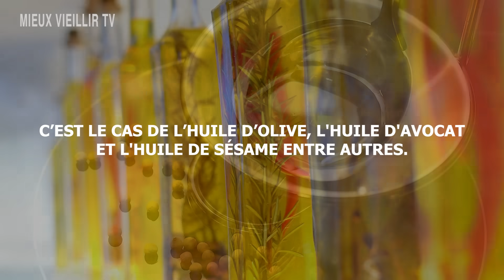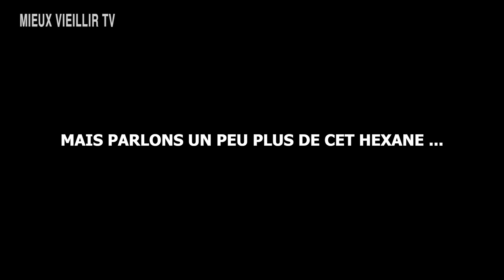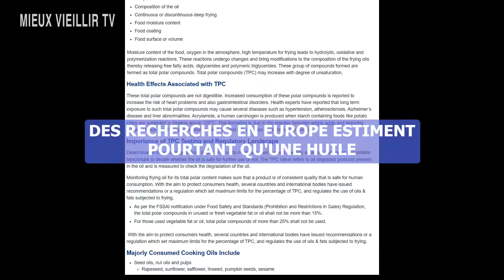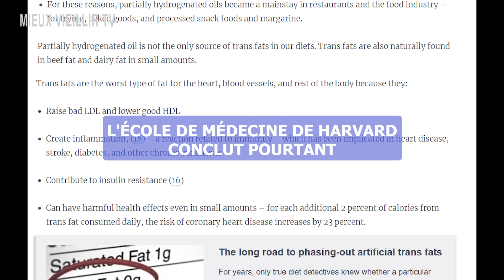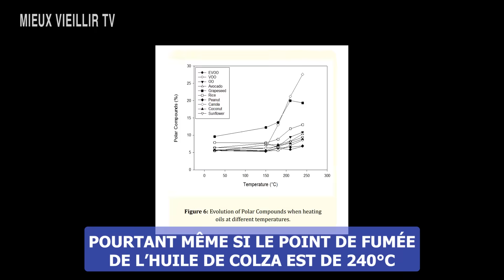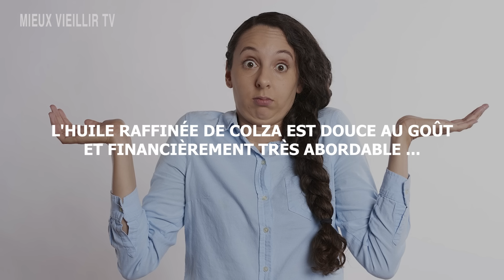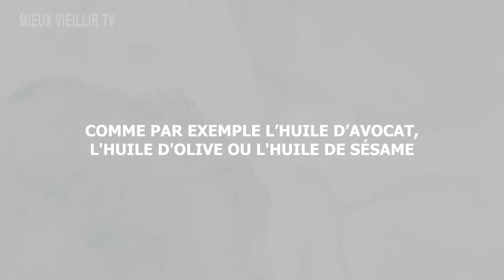Cette huile de cuisine détruit votre santé et cause l'Alzheimer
L'aliment que nous avons tous dans nos placards, et que nous consommons tous les jours est l'huile végétale. Diverses et variées, chaque huile a un intérêt différent soit quant à ses bénéfices nutritionnels soit quant à sa qualité de conservation et d'utilisation. Et pourtant l'une des huiles que nous consommons le plus en France et dans le monde est nocive à la santé, et augmente le risque de cancer et de la maladie d'Alzheimer. Regardez cette vidéo jusqu'à la fin, pour comprendre pourquoi il faut absolument l'éviter, et comment choisir une huile bonne à la santé.
Références :
➡️ Cette huile de cuisine cause l'Alzheimer et détruit votre santé.
➡️ Comment choisir une bonne huile ?

00:33 | Qu'est ce qui définit une bonne huile ?
01:32 | L'huile de colza raffinée
04:15 | L'huile de colza produit des composés cancérigènes
05:28 | Lhuile de colza génère des acides gras trans
06:27 | L'huile de colza est un OGM
08:33 | Comment choisir une huile végétale bonne à la santé?